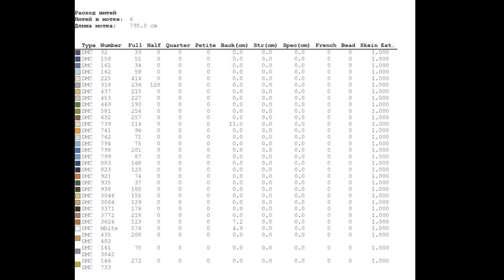Large Cross Stitch Patterns Free PDF/ Cotton and Blueberries/ Cross stitch patterns free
Download Free PDF Cross Stitch Patterns for Cotton and Blueberries